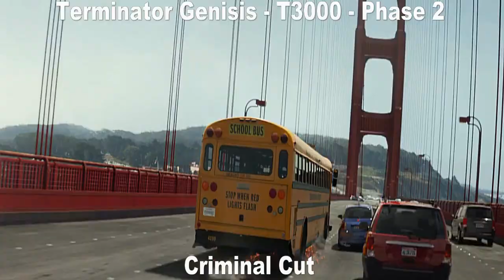Terminator Genisis - T3000 - Phase 2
Welcome All To The Latest Upload In This Series
Featuring My Favourite Action Scenes With A Criminal Cut